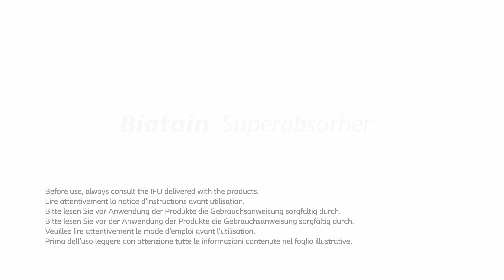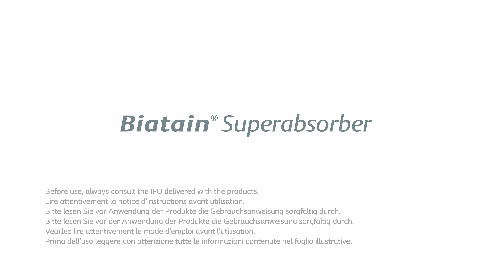Biatain® Superabsorber: Fixierung an der Brust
Hier erfahren Sie, wie Sie unsere Wundauflage Biatain® Superabsorbers an der Brust fixieren können.

Sie sind eine medizinische Fachkraft und möchten sich selber durch ein kostenfreies Muster von unserem Biatain® Superabsorber überzeugen?
Dann bestellen Sie gleich Ihr kostenfreies Musterpaket auf coloplastprofessional.de!